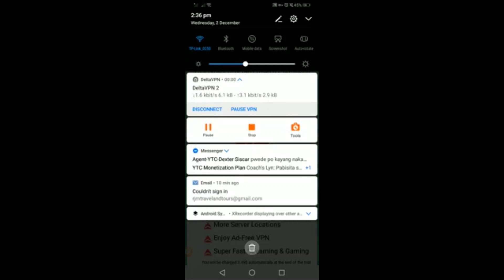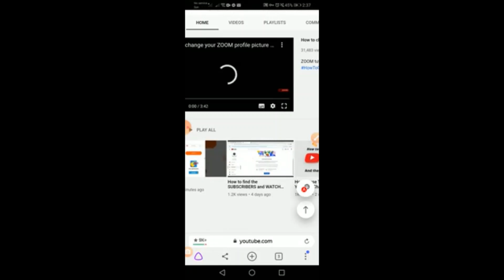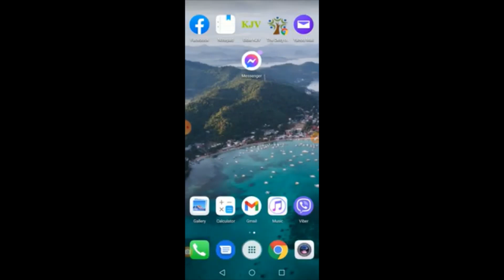How to self watch your own Youtube videos using your phone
This channel published videos for "How To". In this video you will learn how to self watch your own videos on your youtube channel using your phone with Yandex Browser to help pushing up your views.